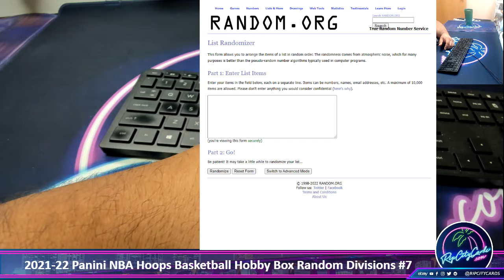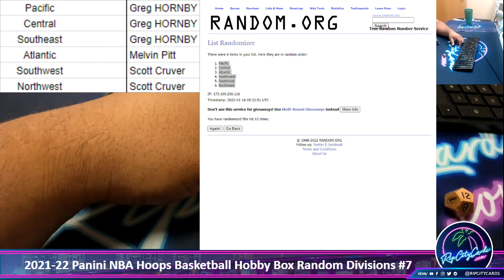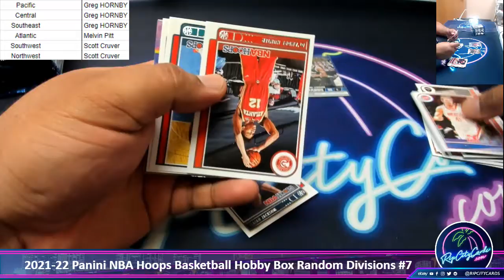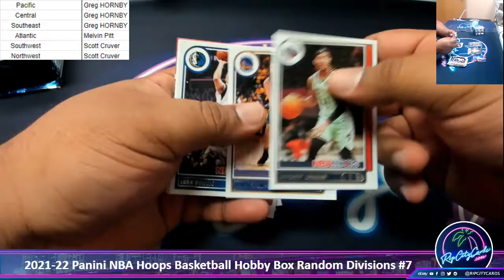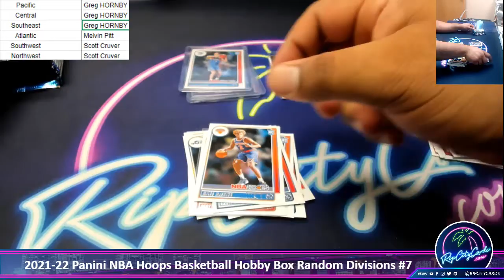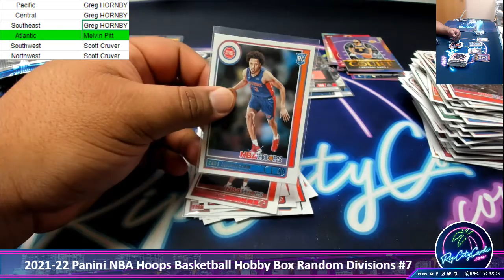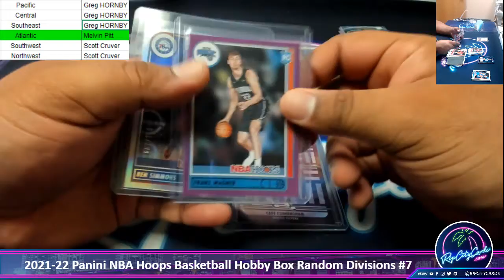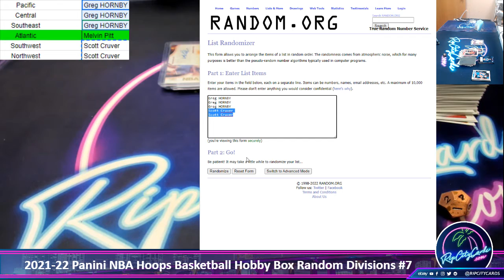2021-22 Panini NBA Hoops Basketball Hobby Box Random Divisions #7